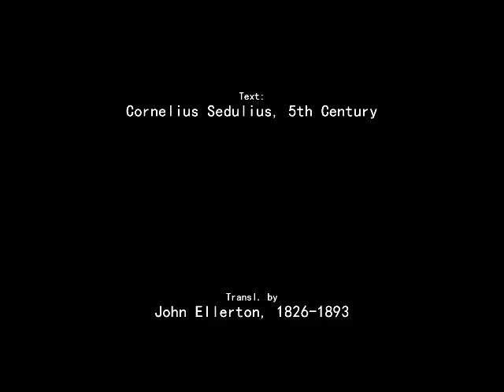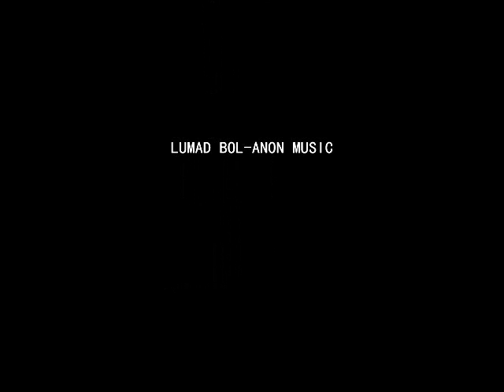From East To West, From Shore To Shore (5th Century)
Lyrics:

Text: Cornelius Sedulius, 5th Century
Tr. by John Ellerton, 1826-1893

Vocals: Fr. J. Roel Lungay

Graphic Design by Glenn Auxtero Angcla

1
From east to west, from shore to shore,
Let every heart awake and sing
The holy Child whom Mary bore,
The Christ, the everlasting King.

2
Behold, the world’s Creator wears
The form and fashion of a slave;
Our very flesh our Maker shares,
His fallen creature, man, to save.

Refrain 1:
For this how wondrously he wrought!
A maiden, in her lowly place
Became, in ways beyond all thought,
The chosen vessel of his grace.

3
She bowed her to the angel’s word
Declaring what the Father willed,
And suddenly the promised Lord
The pure and hallowed temple filled.

4
He shrank not from the oxen’s stall,
He lay within the manger bed,
And he whose bounty feedeth all
At Mary’s breast himself was fed.

Refrain 2:
And while the angels in the sky
Sang praise above the silent field,
To shepherds poor the Lord Most High,
The one great Shepherd, was revealed.

Refrain 3:
All glory for this blessed morn
To God the Father ever be;
All praise to thee, O virgin born,
All praise, O Holy Ghost, to thee.